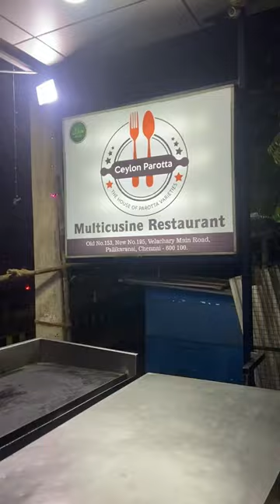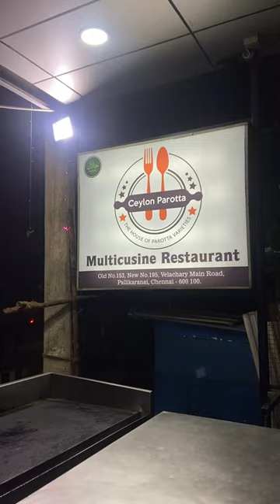💥Love Today Movie Review 😱 with Midnight FriedRice🔥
💥Love Today Movie Couple 😱 with Midnight FriedRice🔥